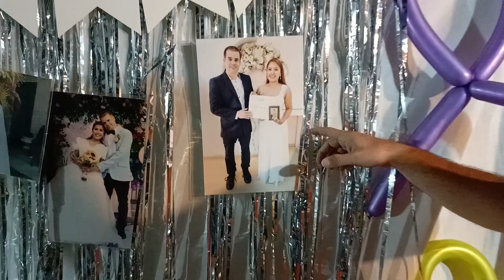7 oguset 2023